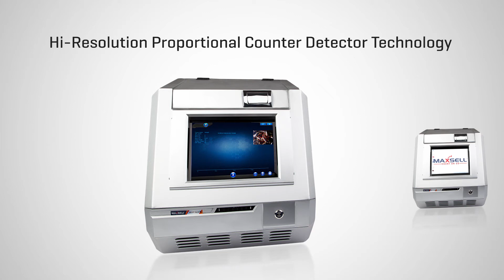Gold Testing Machine for Highest Customer Satisfaction, Transparency & Best Accuracy.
Gold Testers are essential for Today's Demanding Transparency and Technical Reliability for Any business.

Gold business needs to answer these growing concerns and  How good it can be than relying on Technology that helps Increase Business Prospects and Trust with Customers.